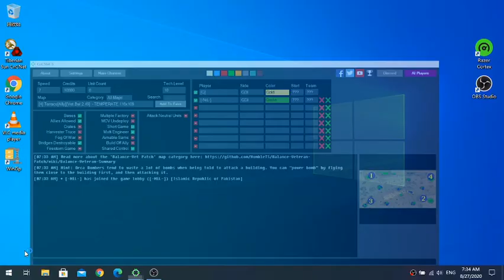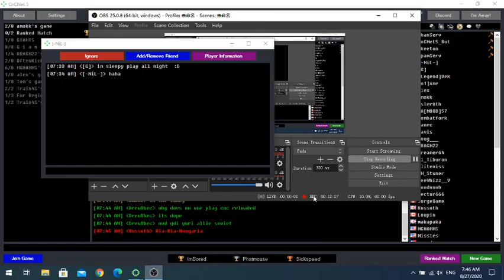BR JaG vs NIL TL